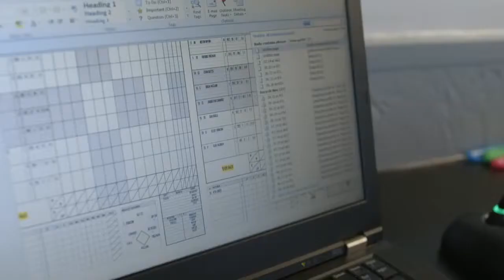Joe Block, Baseball Announcer